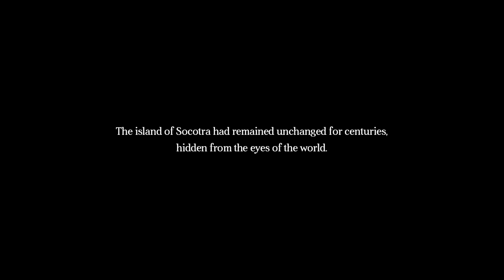Socotra Island, Yemen - Documentary Trailer "Socotra: The Hidden Land"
Documentary film of the island of Socotra, Yemen.
Title: "Socotra, The Hidden Land"
Genre: Documentary Film
Running time: 52 min
Year: 2015
Location: Socotra, Yemen

The ancient beliefs and customs of the remote island of Socotra went unchanged for centuries, hidden from the eyes of the world. Yet now, in the face of global change, its people have the chance to redefine and improve their lives. This is the story of how the island of Socotra is emerging from its isolation.

The documentary tells the story of an extraordinary lost land, the island of Socotra, Yemen, whose ancient beliefs and lifestyles remained unchanged for centuries. Every step you take on Socotra is a discovery. To move through its coastal areas and unique landscapes, is to cross a frontier in time, on an amazing journey that can be made only once, as the experience the next time will be quite different.

The viewer is taken on one such journey, revealing the beauty and the striking strangeness of the island, showing the physical reality of Socotra and how it has shaped the islanders’ lives over the centuries.

The documentary is a reflection of the life and customs of this isolated society of the island of Socotra located in Yemen, told by some of the most remarkable characters on the island, who use their own words, and their own traditional tales, beliefs and ways of life, to tell us about their spirit, their future and their daily struggle to preserve their traditions in the face of globalization.

The future of the island is uncertain. For one hand there is an increasing interest of many travelers to visit Socotra island, not only for its unique ecosystem and beauty, also because of is a good place for adventure sport such us climb, surf, kitesurf or fishing. But the instability of the political situation makes many tourists to not travel to Socotra. There is also a military interest because the island could be a strategic location to do a military base in the Middle East.

Directed by Carles Cardelús
Produced by Steve Brown
Edited by Anna Escurriola
Written by Carles Cardelús and Anna Escurriola
Co-produced by Carles Cardelús, Anna Escurriola and Antonio Barba

A Kilogram Box and Ignite Channel production
Documentary film "Socotra, The Hidden Land"